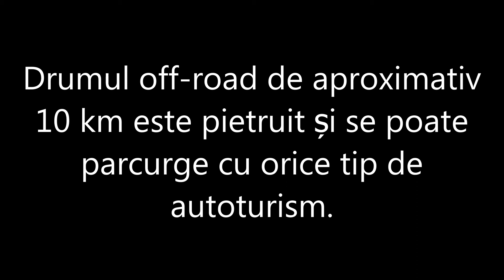Off-road urcare din Arieșeni pe vârful BIHOR (Curcubăta Mare) - iulie 2020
Drum de aproximativ 10 km, se poate parcurge cu orice tip de autovehicul